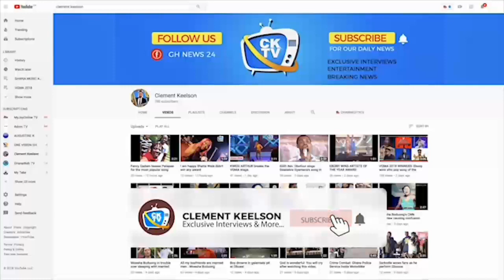President Nana Addo Aborts December Referendum